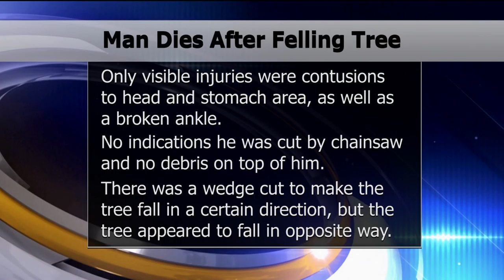Crosslake Man Dies After Tree Cutting Accident